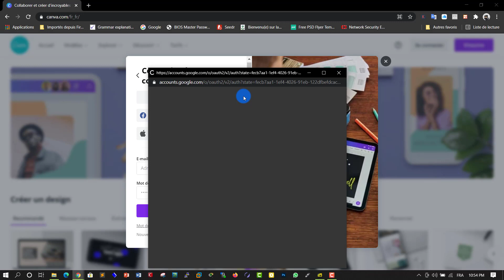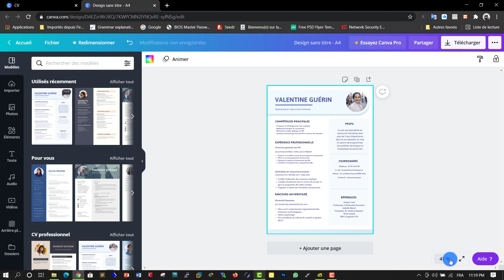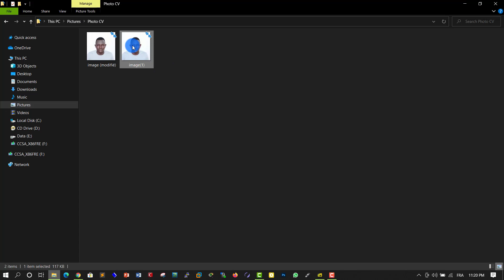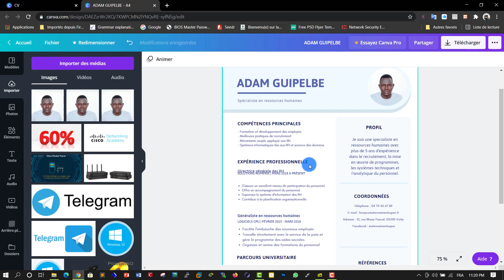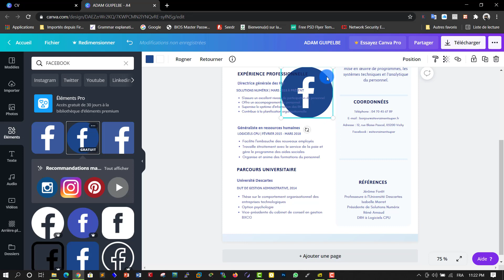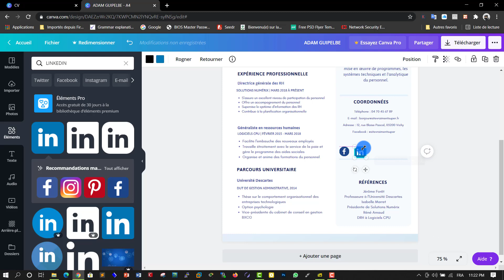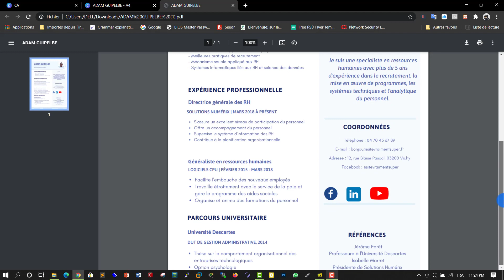Créer un CV professionnel ou pour étudiant gratuitement en ligne en 5 Minutes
Dans cette vidéo, je vous montre comment créer votre CV professionnel gratuitement en ligne en utilisant Canva !